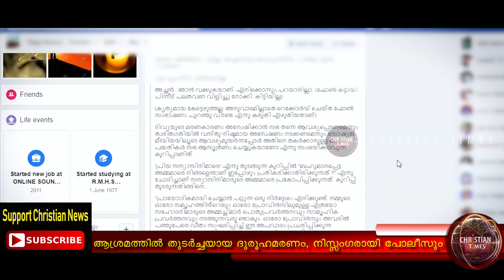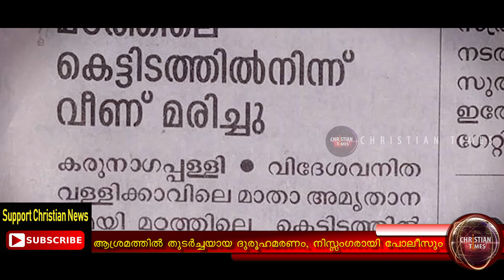ആശ്രമത്തിൽ തുടർച്ചയായ ദുരൂഹമരണം, നിസ്സംഗരായി പോലീസും